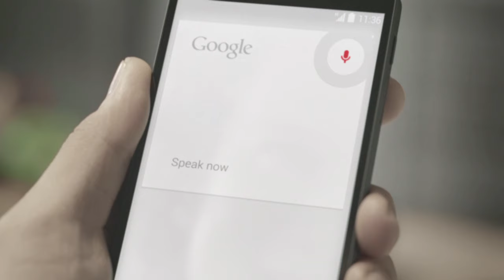Google app : Belajar Bahasa Baru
Temukan cara baru Google app membantu keseharianmu.
Tinggal ketik atau tanya langsung ke Google app. Mulai dari cari informasi penting, rute jalan, set jadwal sampai belajar bahasa baru - Google app bisa membantumu.

Semua fitur berfungsi di ponsel Android minimum versi Jelly Bean dan iPhone dengan setting Voice Search bahasa Indonesia.